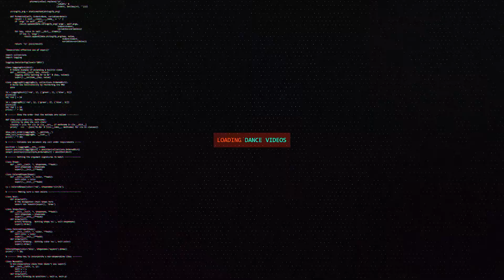East Kingz (ITE East) vs Flooreverz (SIM) | Final Round | Origins: B-Boy Interschool 2017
We are proud to announce that the Origins: Bboy Interschool is back once again in collaboration with RF Jam 2017 7-to-smoke Singapore Qualifiers!

Interschool serves as a platform for new and upcoming bboys to comfortable enter and experience the unique culture and community of Hiphop we have in Singapore. Its intention is to foster inter-institutional bonds through healthy competition and facilitate deeper cohesion between experienced and fresh members of the bboy scene.

*Judges:
- Felix (Radikal Forze/ 7$)
- Shadiko (Checkered Minds, Easy Sunday, Usual Suspects)
- Stan (Band of Brothers, Definition)

*DJ:
-Lester Chee (Under One Crew/ WWBB)

*Emcee:
- Leonard
- Norbin

RF Jam 2017 Bboy 7 to smoke Singapore Qualifiers:
- Kelvin Teo (99Flava)
- Hazrul (FTC/Guerrilla Collective)
- Shane (PreSkoolFunk/ Aerial Crew)
- Jem (Raw Massive)
- Flurry (Cypherz Kingz)
- HaoHan (FloorEverz)
- Kid GC (Lords Of Nanyang)
- Sherman (Checkered Minds)

RF Jam 2017 Allstyle 7 to smoke Singapore Qualifiers:
- Judges -
~ Jin Neo (The Lock Alliance)
~ Rachel (scRach Marcs)

- DJ -
~ DJ Bolo

Form your teams of 3 and start preparing now to rep your school hard as we enter a new year and come celebrate with us as a community the next generation and youthful vigor.